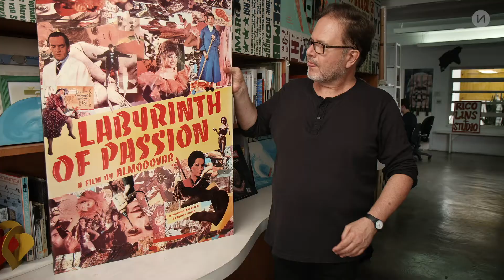CURSOS CRIATIVOS - Grandes Mestres da Cultura [Trailer 2019]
Siga o curso dos mestres.